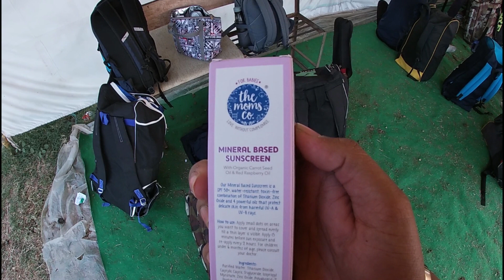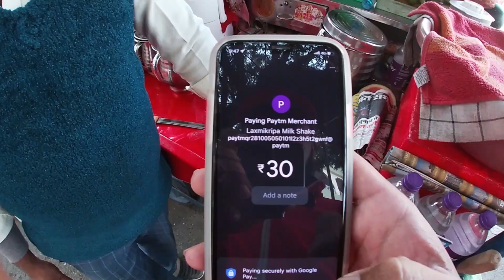Gopro in the Nets !!! - Kaustubh Mullewar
Have you ever watched gopro shots from a cricket helmet ? if not then take a wonderful view of cricket nets . If you haven't played leather ball cricket and wanted to know how its played then definitely go through this video.
Sunscreen I used :- The Moms Co. Mineral Based Baby Sunscreen SPF 50+ PA++
gloves I used :- KLR LITE SG
Cricket Pads :- SG Ecolite
Helmet :- kookabura